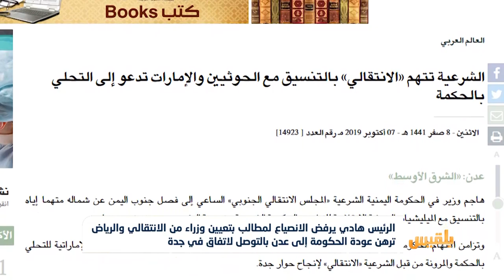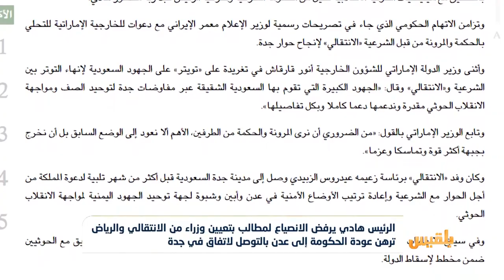هادي يرفض الانصياع لمطالب الانتقالي والرياض ترهن عودة الحكومة لعدن باتفاق جدة|تقرير:ياسين التميمي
تواصل السعودية جهودها للتحضير لاجتماع جدة بشأن التمرد الأخير الذي دعمته الإمارات في المحافظات الجنوبية.
تأتي هذه الجهود في ظل استمرار رفض الحكومة لاي املاءات تطرحها الرياض في مسع لتهدئة الوضع وتثبيت الواقع الذي فرضه الانتقالي في عدن والمحافظات المجاورة...